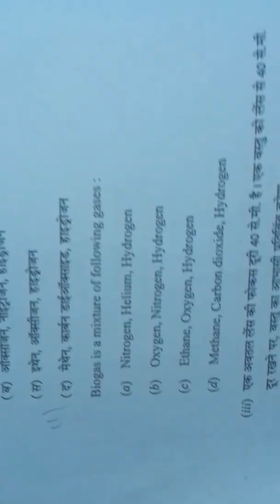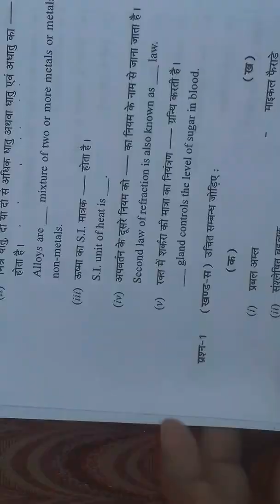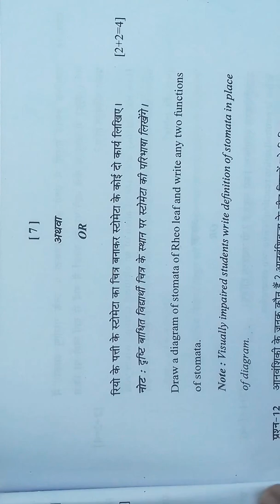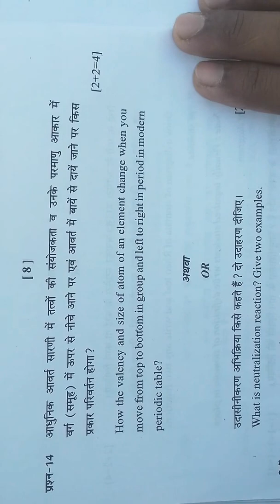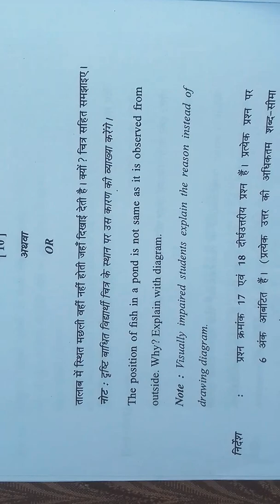class 10th question paper (c.g board) science set'A' 2019 || cg board question paper class 10th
Dosto is video mein main class 10th CG board 2019 science ka question paper set 'A' Liya Hai Jise aap ko dekh kar pta mil jayega Ki Aane wale 2020 Mein Kaisa paper aata hai aur doston video accha laga ho to like. subscribe .share  Karna na Bhule